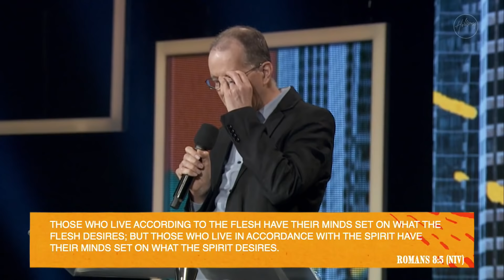His Well Doing Our Well Being | Robert Fergusson | Hillsong Church Online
"The Secret to well-being is His well-doing" - Robert Fergusson

📖 Psalm 35:27 (NIV)
📖 John 6:28-29 (NIV)
📖 Psalm 42:3-6 (NIV)
📖 Habakkuk 3:17-18 (NIV)
📖 Hebrews 6:19 (NIV)
📖 Lamentations 3:19-21 (NIV)
📖 Psalm 103:1-5 (NIV)
📖 Colossians 2:13-14 (NIV)

✍️ Our happiness is misunderstood
✍️ Our hope is misplaced
✍️ Our heart is misled
✍️ He forgives our sins
✍️ He heals our sickness
✍️ He redeems our life
✍️ He crowns our head
✍️ He satisfies our desires